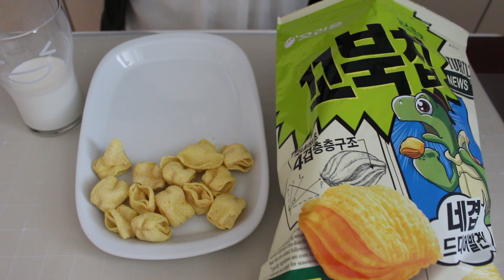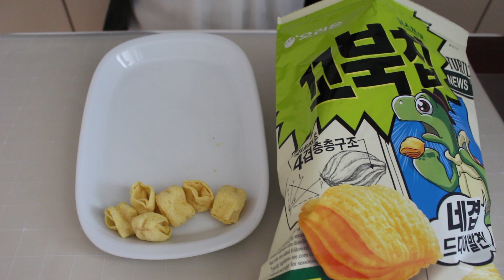[ASMR] 꼬북칩!! 소리 좋은 4겹 신상 과자 Korean Snacks Kkobukchip Eating Sound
▶ 안녕하세요 여러분'ㅡ'
이번 영상은 따끈한 신상 과자 꼬북칩 이팅 사운드에요. 아직 마트에 한 가지 종류만 보여서 이번 편은 콘스프맛이에요! 저는 콘칩과 오사쯔 중간맛이 났어요!! 둘다 제가 좋아하는 과자라서 맛있었어요ㅋㅋ 특히 식감이 좋네요💕 편안한 시간 보내세요ㅡ♡

▶ ASMR 이란?
- ASMR(Autonomous Sensory Meridian Response) 이란 마음을 안정시키는 속삭임이나 소음을 의미합니다.
- ASMR의 특성상 이어폰을 끼고 볼륨을 조절한 후에 들으시는 것을 추천드립니다.